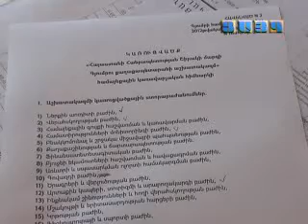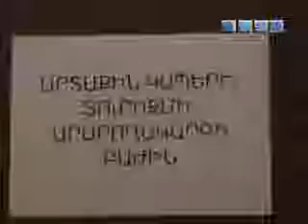Գյումրու քաղաքապետարանում նոր բաժիններ են բացվում